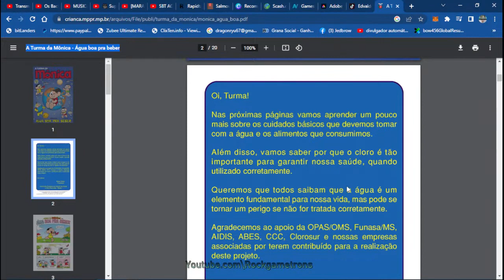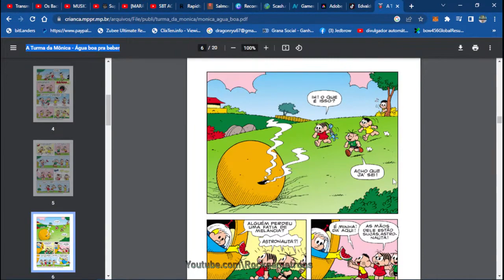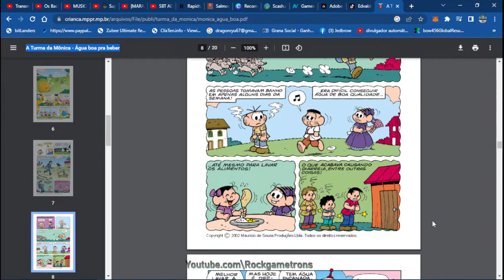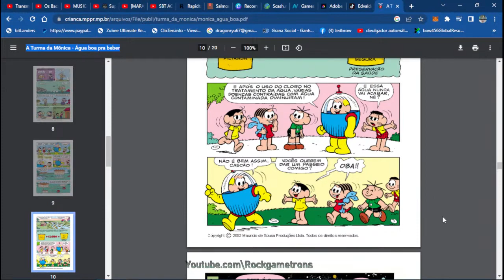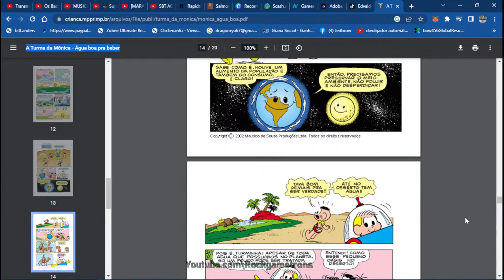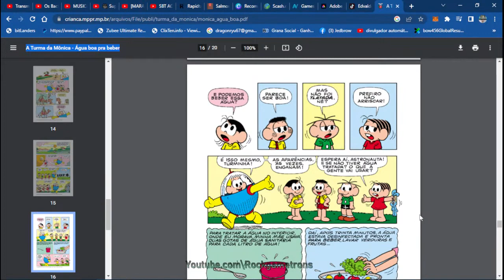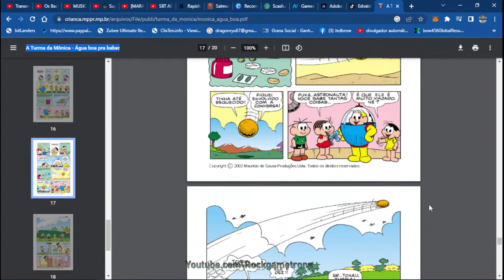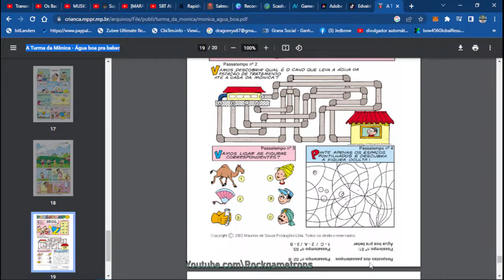A Turma da Mônica Água boa pra beber